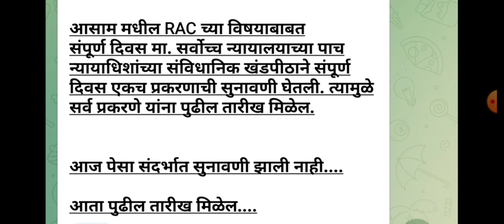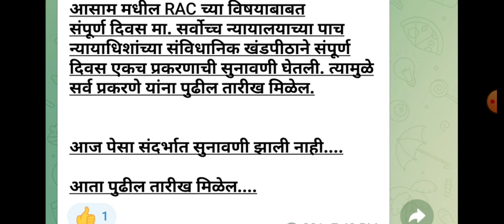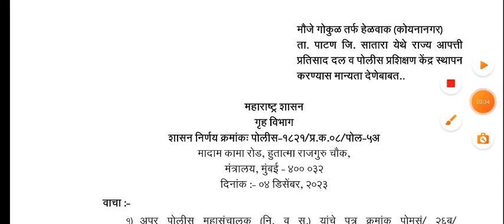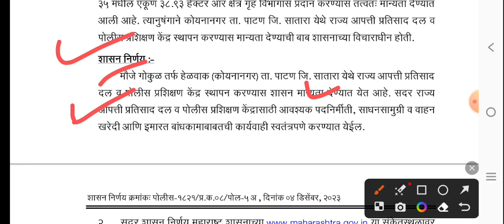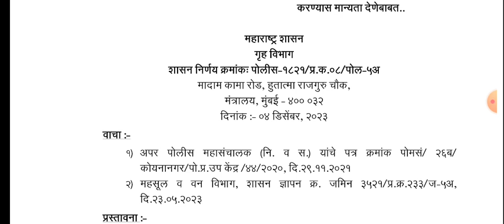गृह विभाग नवीन GR प्रसिद्ध || वनरक्षक व तलाठी निकाल बाबत कोर्ट केस अपडेट || बघा सविस्तर माहिती!!!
Police Bharti 2023 Update ||  सर्वांनी एकत्र या 🙏🙏